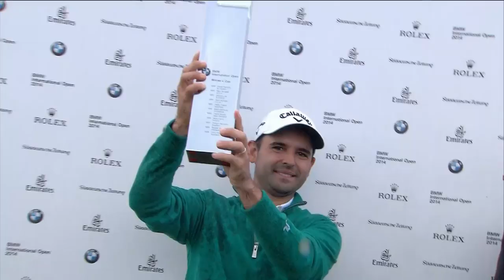Indoor Skydiving with Fabrizio Zanotti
Fabrizio Zanotti became the first golfer from Paraguay to win on the European Tour when he held off the then World Number Two Henrik Stenson, and came through a four man playoff to win the BMW International Open. ETW joined the thirty-one year old as he had a go at indoor skydiving.